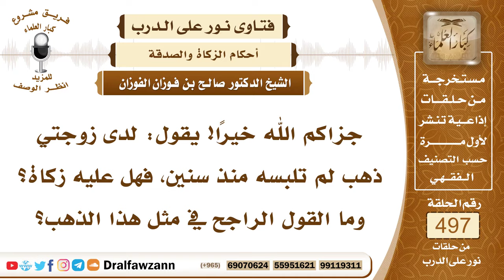7383- حكم الزكاة في الذهب المستعمل - الشيخ صالح الفوزان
"7383- جزاكم الله خيرًا! يقول: لدى زوجتي ذهب لم تلبسه منذ سنين، فهل عليه زكاة؟ وما القول الراجح في مثل هذا الذهب؟
الجواب: العبرة بنيتها إذا كانت تنويه للاستعمال، فليس فيه زكاة، ولو لم تلبسه إلا نادرًا فليس فيه زكاة، وإن كانت نيتها له للقنية، وأن تقتنيه للحاجة إذا احتاجت لتبيعه، فهذا فيه الزكاة، كلما حال عليه الحول فإنه يزكى.
السيرة الذاتية:
للاشتراك في قناة الشيخ صالح الفوزان

14_ الشيخ محمد أمين الشنقيطي
يتيوب

15_سماحة المفتي عبد العزيز آل الشيخ
 يوتيوب

رئيس الفريق
لمشروع كبار العلماء